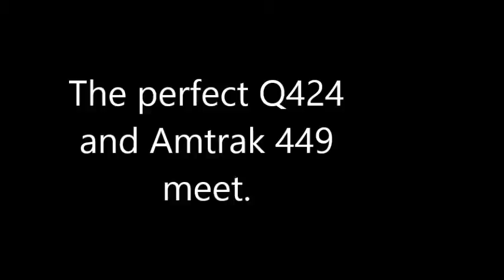The perfect Q424 and Amtrak 449 meet.